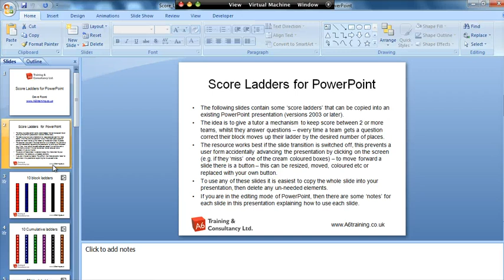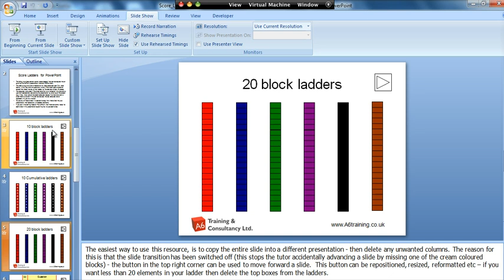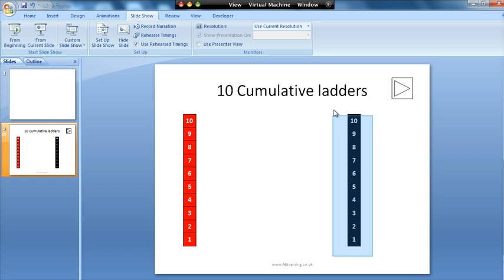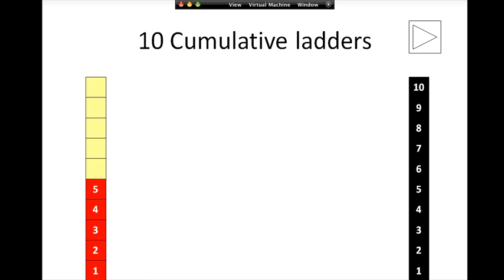How to add score ladders to PowerPoint